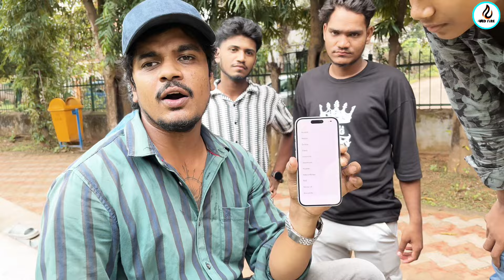New iphone 15 | babaebemarketre | unboxing iphone 15 | new vlog | adfire | guru team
Hello sanga mane
New iphone 15 asigala reels pain ebe try karibi bahut sara reels aau blog aniba pain